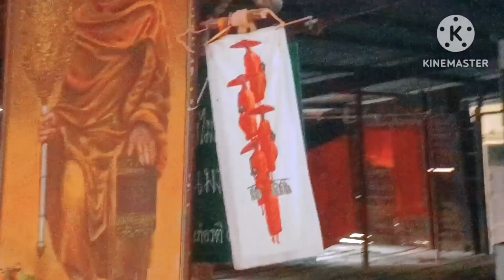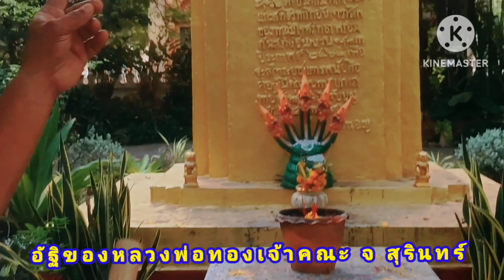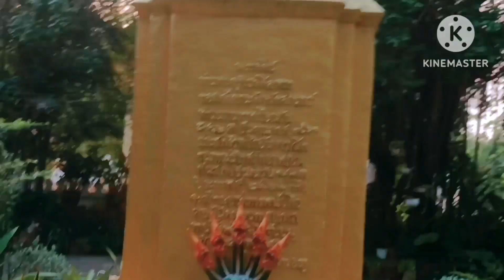ชมวัดศาลาเก่าแก่ สร้างขื้นพ.ศ 2466 อายุ100ปี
เป็นวัดราษฎร์ สังกัดคณะสงฆ์มหานิกาย ตั้งเมื่อ พ.ศ.๒๓๔๙ ได้รับพระราชทานวิสุงคามสีมา เมื่อ พ.ศ.๒๔๘๐ มีพระครูวิมลขันติธรรม เป็นเจ้าอาวาส เป็นสถานที่ในการจัดอบรมคุณธรรมจริยธรรม โครงการลานบุญลานปัญญา การจัดประเพณีท้องถิ่นสุรินทร์ เช่นการก่อเจดีย์ทราย ประเพณีลอยกระทง เป็นต้น